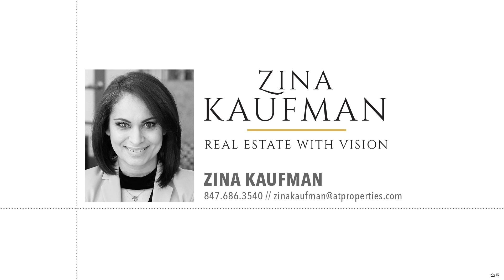3255 Westview Drive | Northbrook, IL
3255 Westview Drive, Northbrook, IL 60062

Amazing Opportunity to move to a desirable area, expand a family and make many lasting memories. MOVE IN READY cape cod situated on 0.86 acres of land, the home is made to last, with numerous major upgrades. New Roof, new siding. The owner made everything to enjoy comfortable living with the family. The grandiose backyard is amazing for hosting gatherings for family and friends, play basketball, volleyball, soccer or hockey, whichever you desire. Host a camping bonfire nights, the opportunities for fun-filled life are unlimited. Let your imagination run and have fun with your family and friends. Insulation throughout the entire home. Extra features: High-end appliances, crown molding, high-end kitchen/appliances, hardwood floors throughout, water softener, irrigation system, backup sump pump, newer windows, heated garage, heated floor master bath, efficient cooling system. Country living near the city. Close to major shopping, expressways, schools, entertainment, hospital.